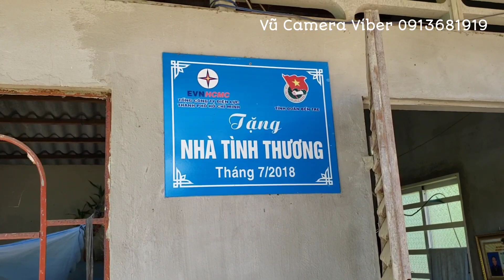Đi phát 25 phần quà cho bà con ở Xã Đại Hòa Lộc